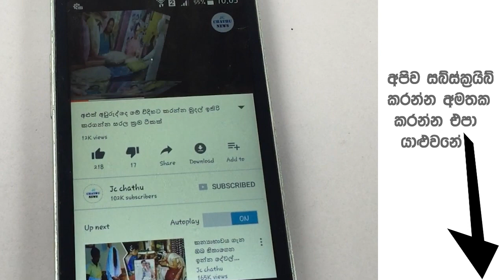වැලිවේරියෙ පොල් සහ අන්නාසි ගෙඩි පිටින් යොදාගෙන තොරන් හදයි